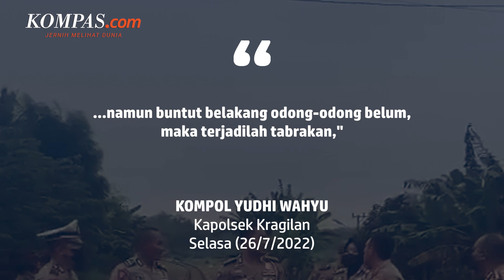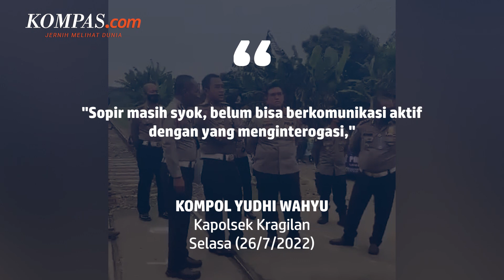Kronologi Tabrakan Odong-odong dan Kereta Api di Serang yang Tewaskan 9 Orang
Insiden kereta api yang menabrak odong-odong di pintu perlintasan Desa Silebu, Kecamatan Kragilan, Banten terjadi pada Selasa (26/7/2022).

Kapolsek Kragilan Kompol Yudhi Wahyu, menyebut kejadian itu terjadi sekitar pukul 11.00 WIB, dan diduga karena kelalaian sopir odong-odong.

Sopir odong-odong diduga tidak melihat ke arah kanan dan kiri, sebelum melewati rel kereta api. Saat bagian depan odong-odong berhasil melewati rel, bagian belakangnya tertabrak kereta yang sedang melintas saat itu.

Peristiwa itu mengakibatkan 9 orang meninggal dunia, yang terdiri dari 6 orang ibu dan 3 orang anak, sedangkan 7 orang lainnya mengalami luka-luka.

Penulis: Muhammad Syahrial
Penulis Naskah: David Satya Putra
Narator: David Satya Putra
Video Editor: David Satya Putra
Produser: Okky Mahdi Yasser